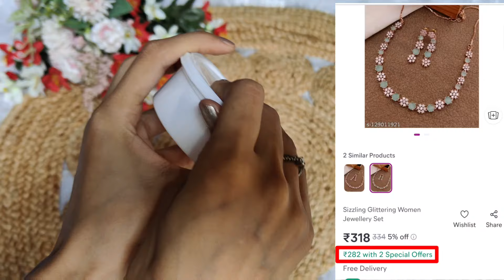😱 meesho High Quality Jewellery At Affordable Price 😍 Meesho Jewellery under 500/-meeshojewellery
Meesho
Meesho necklace
Meesho necklace haul
Meesho earrings
Meesho Earrings haul
Meesho Jewellery
Meesho Jewellery Haul
Meesho fastiv jewellery
Meesho wadding Wear jewellery
Meesho Jewellery under 100
Meesho Jewellery under 200
Meesho Jewellery under 500